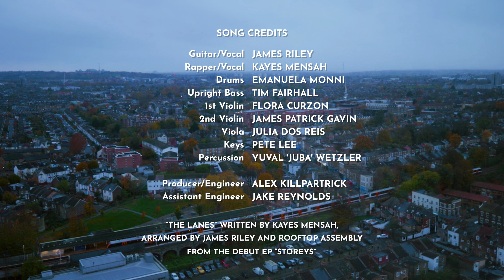Rooftop Assembly - The Lanes (Official Video)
From the debut EP “Storeys” out January 19th 2024

Rooftop Assembly are a grime & folk fusion project from London, blending rap poetry with old-school songwriting, accompanied by swooning strings and dubby beats. Their music brings together a plurality of voices and influences in true London style.

They have been featured on BBC 6 Music, BBC Radio London and playlisted by Spotify editorial on New Music Friday & Fresh Finds. They have performed at festivals including Glastonbury, The Great Escape, Wilderness & been backed by Arts Council England and Help Musicians UK.

Their debut EP Storeys (out 19.1.24) showcases the ensemble’s groundbreaking fusion of styles; from the highlife-infused groove of “Homecoming”, to the Odyssey-inspired grime balladry of “Ithaka”, and the orchestral splendour of “The Lanes” - a nostalgic rap paean to the band’s roots in Tottenham.

The band’s story began during lockdown in 2020, when folk singer James Riley & grime MC Kayes Mensah joined forces, playing live-streamed gigs on a north London rooftop to raise cash for food banks. The concerts attracted national media coverage, funding from the Arts Council, inspired a large mural and prompted an outpouring of community support. The shows culminated with James & Kayes collaborating with a full string quartet and drummer Emanuela Monni in a live concert that went viral on social media, prompting invitations to perform at festivals including Glastonbury.

After a sold-out London launch show in December, 2024 kicks off with a BBC Radio London appearance in January, plus new music and a string of UK festival dates scheduled for the summer.

"Exhilarating energy buzzes from the space between the two varied genres" - Next Wave

"Music to celebrate" - Folk Radio UK